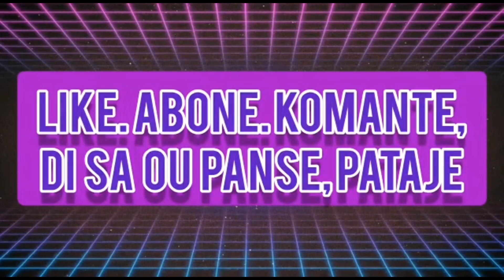(Piano Tutorial) Apprendre comment jouer - Si la mer se dechaine, Si le vent souffle fort.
Il n'a pas dit que tu coulerais
Il n'a pas dit que tu sombrerais